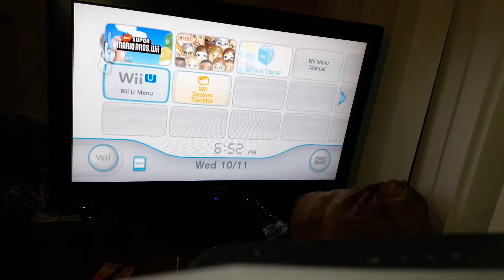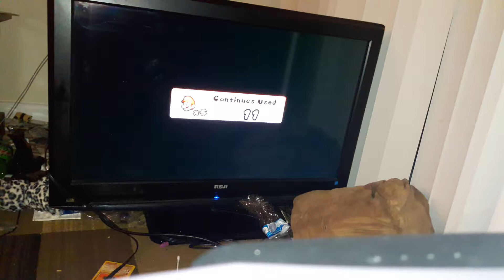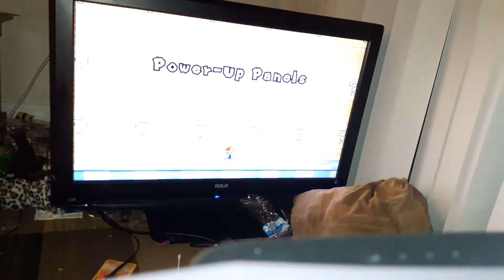New super Mario bros